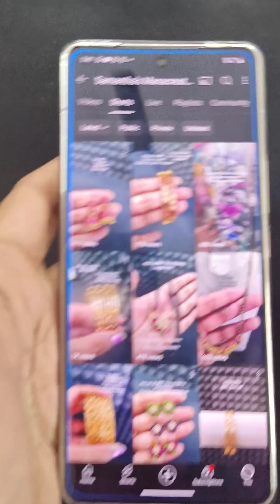SMC 714 | Deals and Offers | One Gram Gold Bangles | Pendants | 7013932993 | giveaway